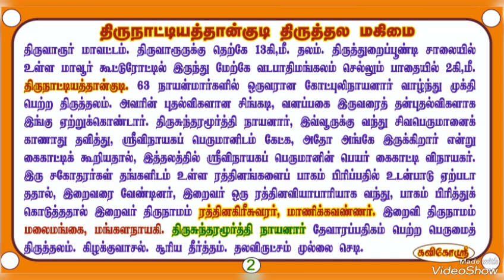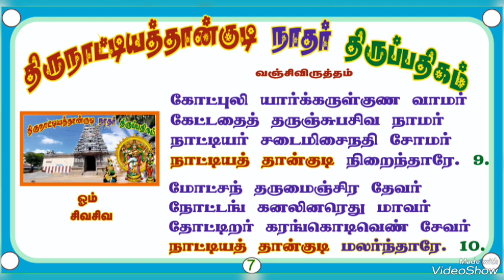திருநாட்டியத்தான்குடி நாதர் திருப்பதிகம்